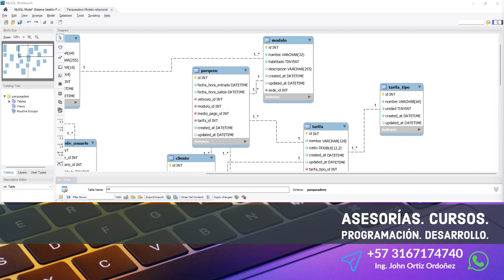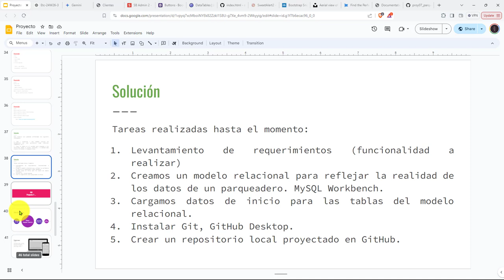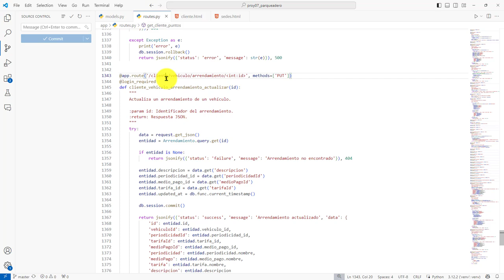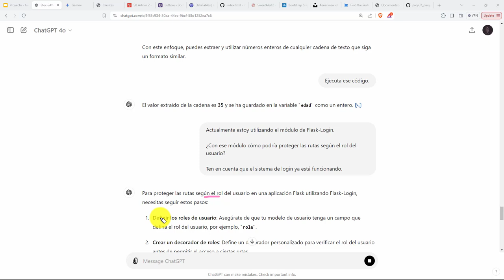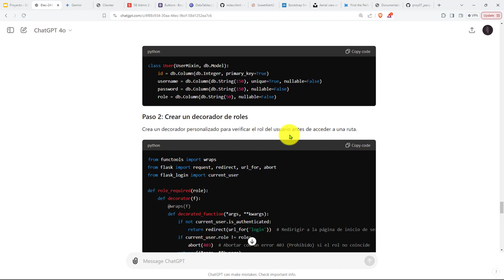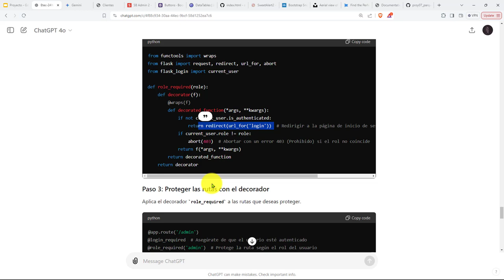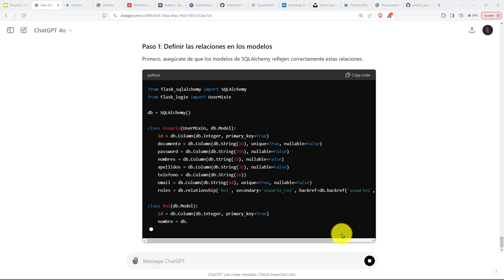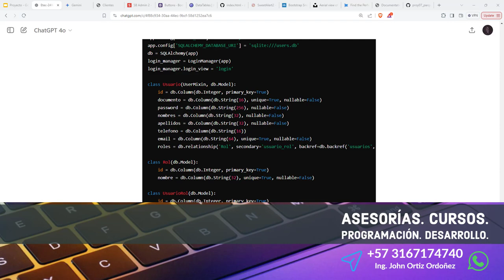340: PROYECTO 7 Inicio Implementación Control Acceso Roles - Nuevo Decorador Protección de Rutas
PROYECTO 7 Inicio Implementación de Control de Acceso por Roles - Nuevo Decorador para Protección de Rutas.